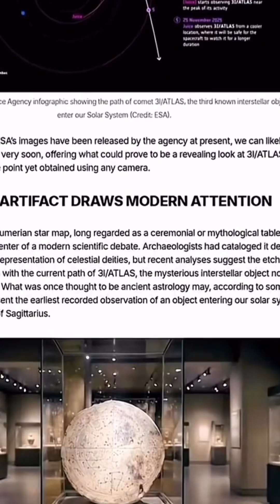fyr astronomy alien peace ship mars whatnext buycanadian peace chance tolive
🌌 Did you know a 4,000-year-old Sumerian star map is sparking modern scientific debate? 🤯

The 3I/ATLAS comet, long considered a ceremonial relic, has reemerged as archaeologists explore its potential alignment with ancient markings. What was once thought to symbolize celestial deities may actually represent the earliest recorded observation of an object from the Sagittarius direction! 🌠✨

As we dive deeper into the cosmos, are we unlocking secrets of the past? Share your thoughts on this fascinating connection below! 👇💬